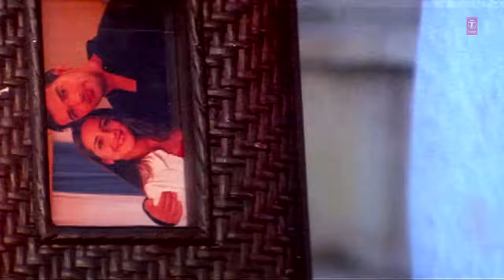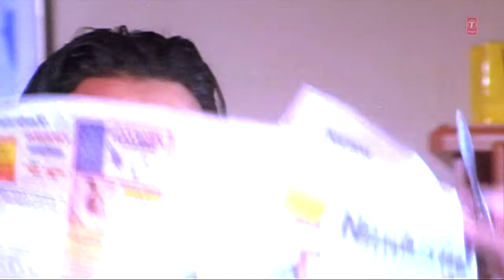Seena Pada [Full Song] Saaya | John Abraham, Tara Sharma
Song : Seena Pada
Album : Saaya
Star cast : John Abraham, Tara Sharma
Singer : Udit Narayan
Music Director : Anu Malik
Lyricst : Sayeed Quadri
Music Label : T-Series